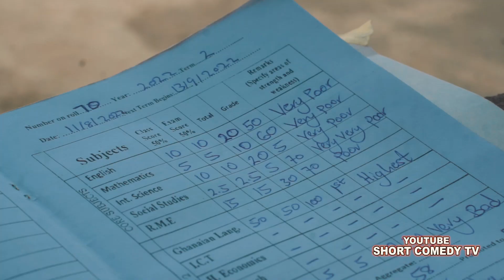tea bread vs sympathy report card comedy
Breadz Daily Chanel provides you with everything about entertainment in Ghana.